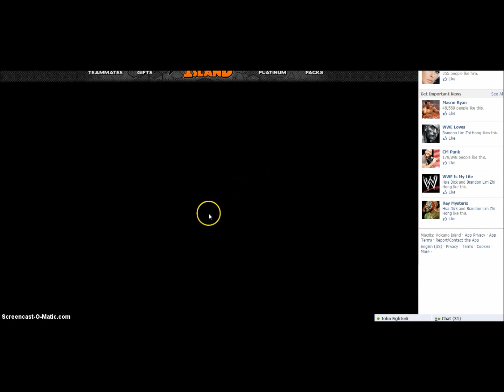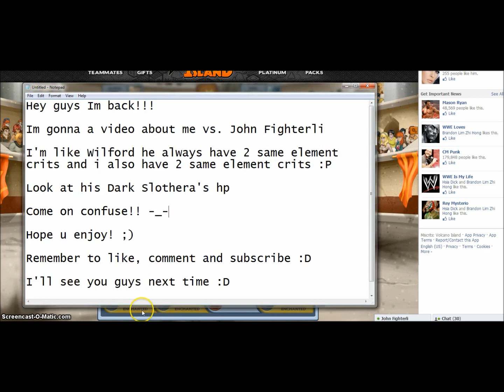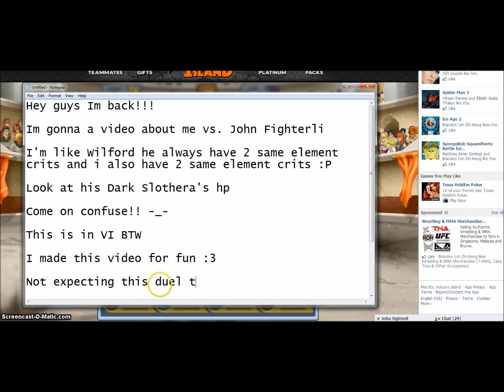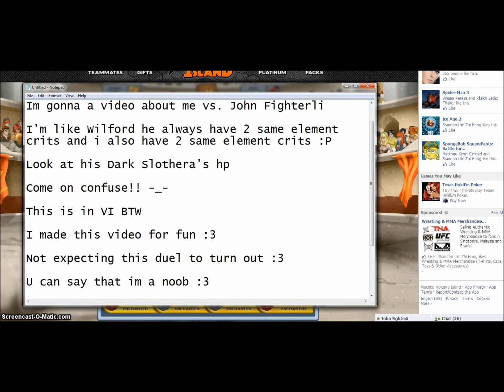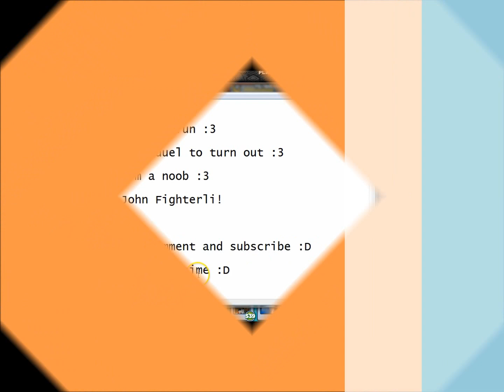Miscrits VI: Joshua Leong vs. John Fighterli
Hey guys, im back with another video :D Hope u enjoy! :) U can say me as a noob coz i play badly :'( Im a sk player BTW, that's y my team sucks in VI :D Remember to like, comment and subcribe :D